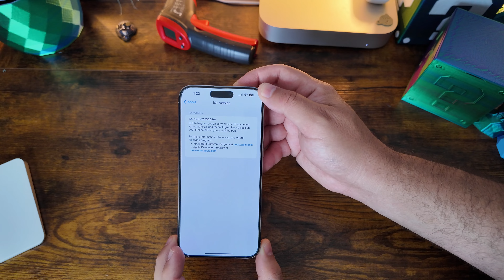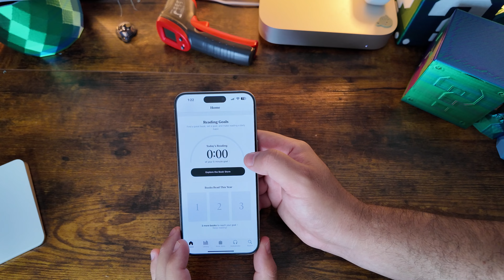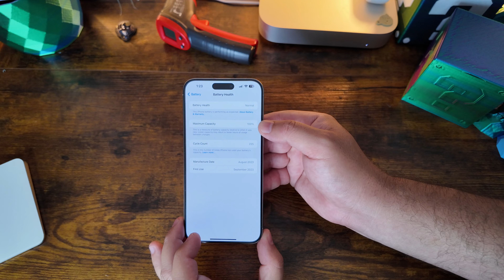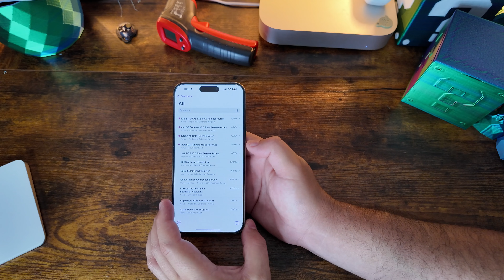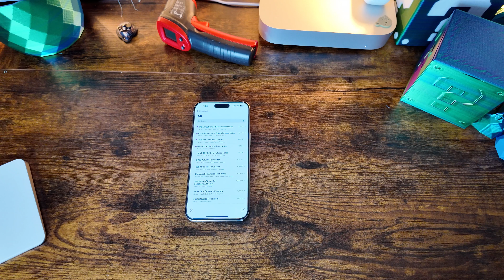iOS 17.5 Beta 2 is OUT | Working Out The Kinks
Apple just dropped the next beta of iOS 17.5 in the form of Beta 2. This update is coming exactly 2 weeks after the last beta we received. Is there anything new? Lets take a look!

Buy some accessories to fast charge your new iPhone!
Apple 35W Dual Charger
Anker 313 45W Power Brick
Anker 737 Portable Power
New Anker Power Bank not in video
65W UGreen Bonus not in video
Silicone Power Meter Cable
Power Meter Cable Black

Check out Aura, The Smart, Simple Way To Stay Safe